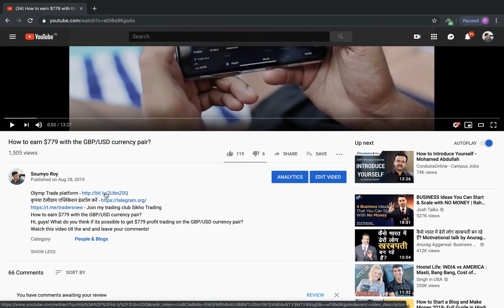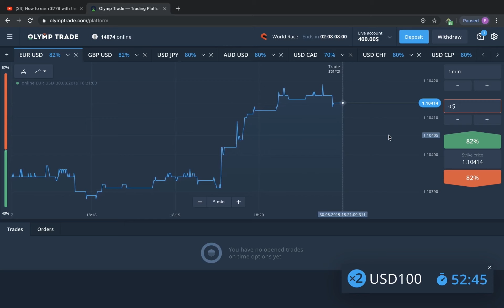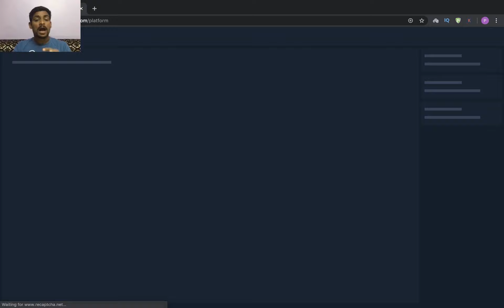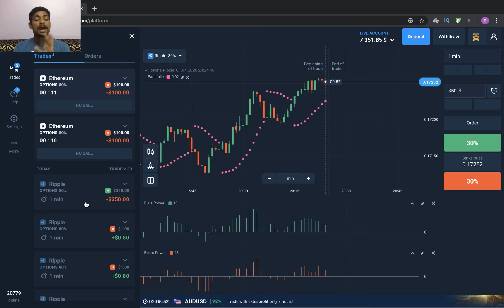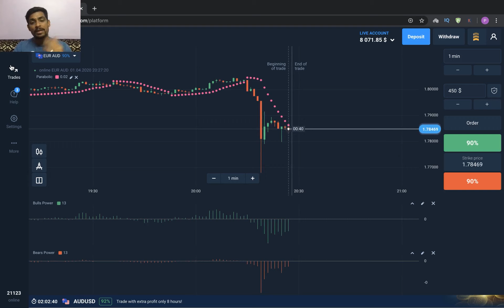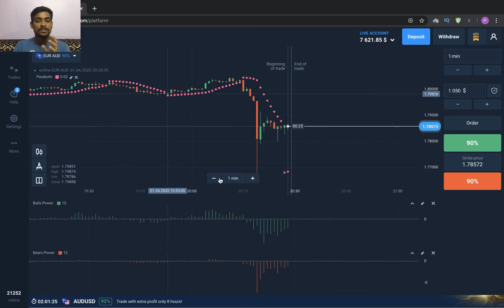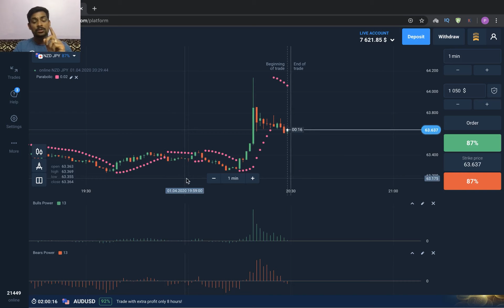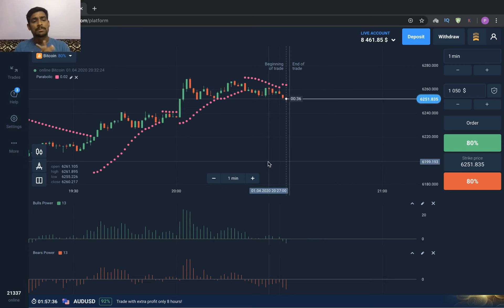Olymp Trade! How to use Vip Trading Strategy Confrontation?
Olymp Trade platform -
Olymp Trade is one of the platform which give traders a wide range of indicators and strategies to use while trading , and in this video I am trying to explain how to use use VIP strategy , Confrontation , in this strategy we use three different indicators like Parabolic Sar , Bulls Power and Bears Power .please follow this video weel , and you guys can also benefit using this very VIP Strategy.

 ओलम्पिक व्यापार उन प्लेटफार्मों में से एक है जो व्यापारियों को व्यापार करते समय उपयोग करने के लिए संकेतक और रणनीतियों की एक विस्तृत श्रृंखला देता है, और इस वीडियो में, मैं यह समझाने की कोशिश कर रहा हूं कि वीआईपी रणनीति, टकराव का उपयोग कैसे किया जाए, इस रणनीति में हम तीन अलग-अलग संकेतकों जैसे परवलयिक का उपयोग करते हैं। Sar, Bulls Power और Bears Power .please इस वीडियो का अनुसरण करते हैं, और आप लोग भी इस बहुत ही VIP रणनीति का उपयोग करके लाभ उठा सकते हैं।

I would like to draw attention to something very important, please make a note of all my official Social Media Handles below👇👇

1. My one and only Youtube Channel:-

2. My one and only Twitter Handle:-

4. Here are my 2 Telegram Open groups where you get all kind of information from me:-

5.  Closed group, where I give Trading Signals:-
a) Roy Trader

‼ And my direct Telegram ids are:- @Roy_Soumyo & @roysoumyo , make sure you mind all the letters.